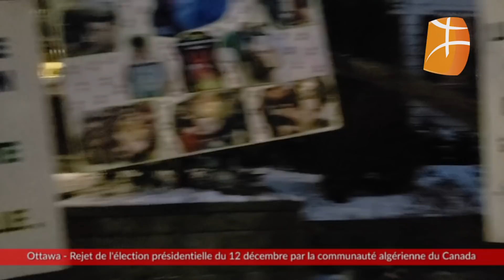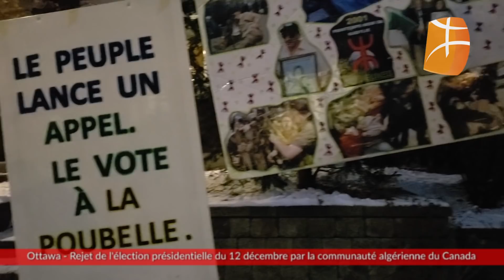Canada - La diaspora algérienne établie à Ottawa pour dire non à l'élection du 12/12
Canada - La diaspora algérienne établie à Ottawa devant l'ambassade d'Algérie pour dire non à l'élection du 12/12